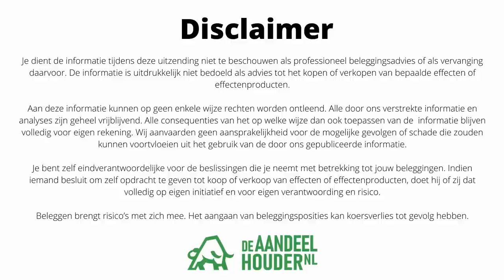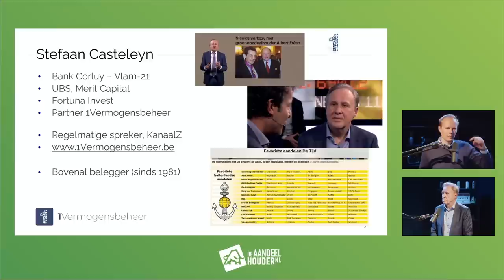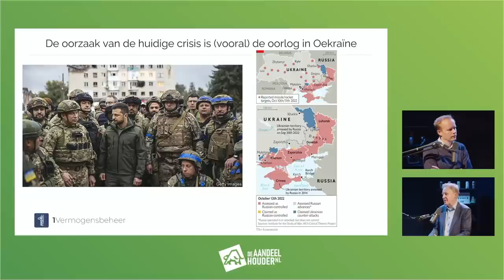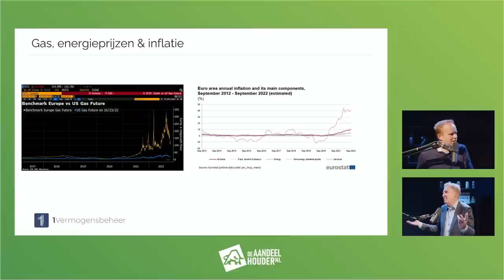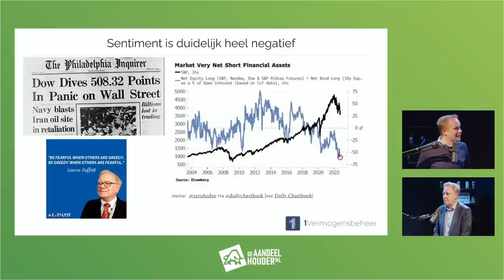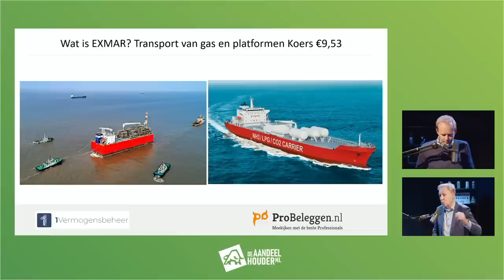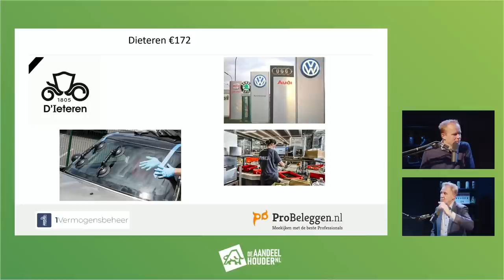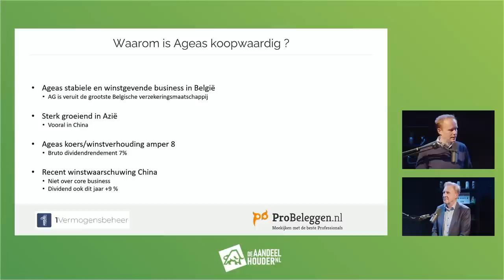Drie toppers op de Belgische aandelenmarkt! ProBeleggen Deep Dive - Stefaan Casteleyn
Informatie over ProBeleggen en direct inzage in de portefeuille van Stefaan

0:00-1:40 Intro
1:41-5:22 Wie is Stefaan?
5:33-13:46 Gevolgen voorgaande crisissen
13:47-23:00 Energie, inflatie en negatief sentiment
23:01-25:00 Stefan zijn portefeuille
25:01-31:58 Exmar
31:59-33:18 D'ieteren
33:19-36:39 Ageas
36:40-37:43 Outro